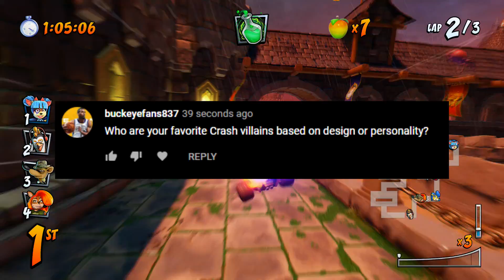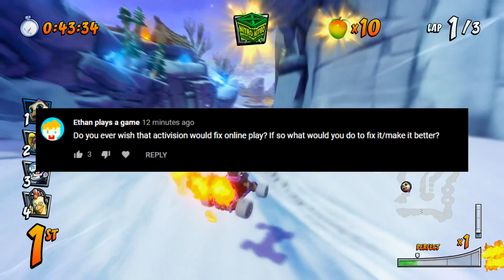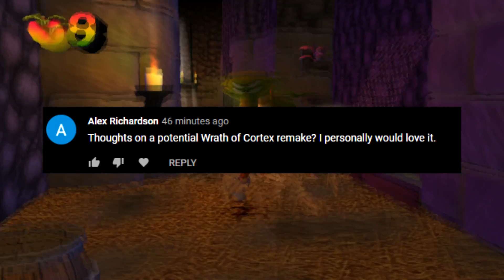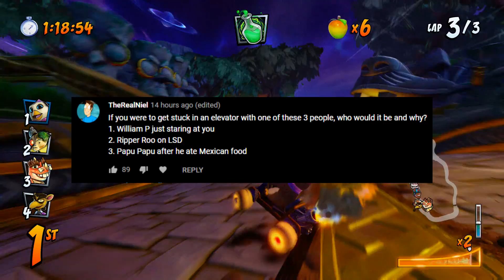My CTR Button Layout, Tag Team Remake? Fave Trophy Girl (Crash Q&A)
first Crash Q&A! I answer some of the questions you asked, sorry that I couldn't get to them all